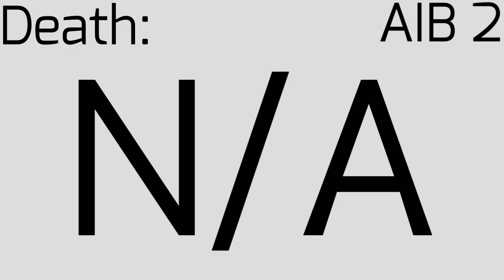AIB But If You Die You’re Eliminated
Credit to GatlingGroink57